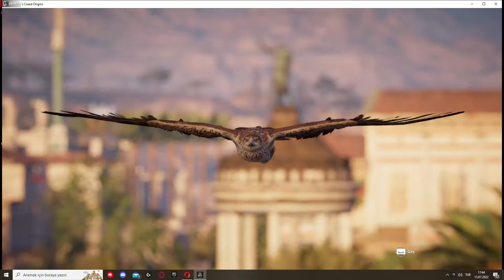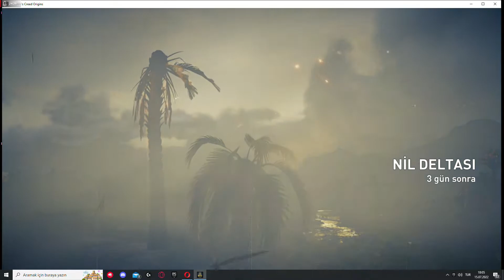İSKENDERİYE YANIYOR Assassin's Creed Origins Bölüm 16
Selamlar Çok Sevgili YouTube  Ahalisi Bu kanal da bol bol oyun oynuyor olacağız

🎮 Oyun Serileri Listesi

Selaamlarrr Çok Sevgili YouTube Ben Eray Öztürk , Bu kanal oyun kanalıdır birçok seriden ve birçok oyundan bahsediyor , oynuyor , kutu açılımı yapıyor ya da inceliyor olacağız . Bu kanal da eğlenceli, kaliteli ve güzel vakit geçirmeniz dileği ile keyifli seyirler..